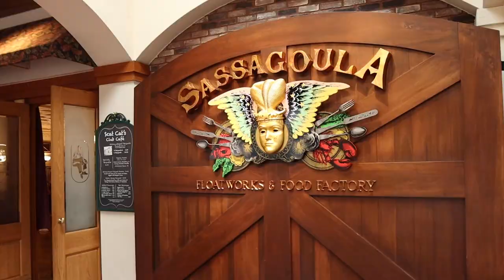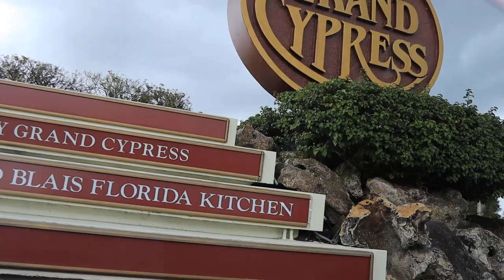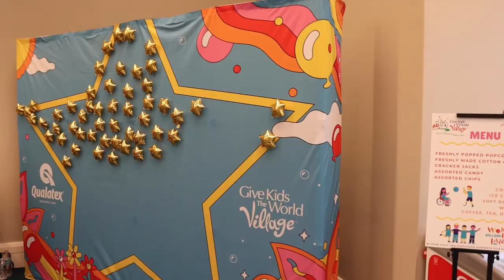Checking Out Of French Quarter, Visiting A Balloon Wonderland, And Eating Lunch At Disney Springs!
After our previous days at the theme parks and exploring Port Orleans French Quarter (and Riverside), we slept in a little on our check out day and took all of our bags back to the car and then attempted to get a late breakfast from the Sassagoula Floatworks and Food Factory. Because they had just transitioned over to their lunch menu, we instead decided to have a quick snack from the McDonald's on property (near Animal Kingdom), and then head over to the Hyatt Regency Grand Cypress for the Balloon Wonderland event benefitting Give Kids The World! We were briefly impacted by the rain, but made it into the event nonetheless, and had a fantastic experience! Afterwords, we got a late lunch from Earl of Sandwich, picked Arlo up, and then went back home (where I ended up showcasing the rest of the process to make my beer). This was an incredibly relaxing staycation that we had together, and we would go back to Port Orleans without hesitation!